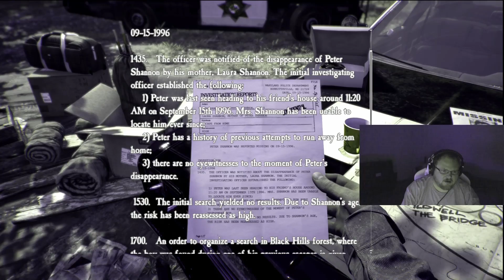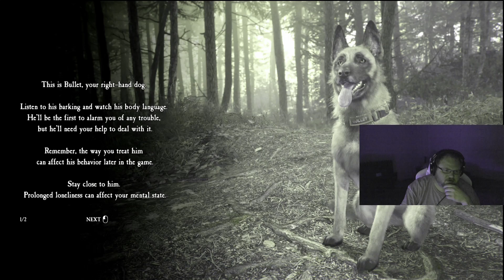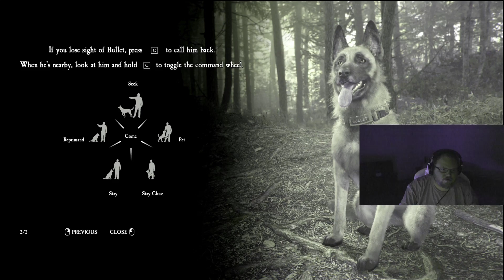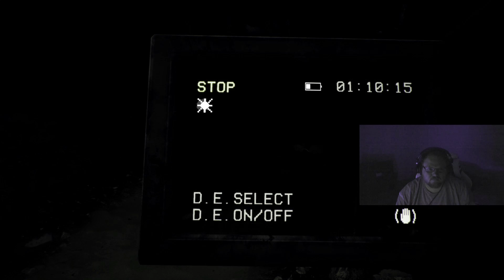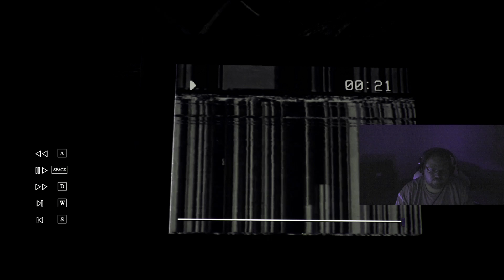Blair Witch EP: 1 The intro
Hello everyone! Xirlo here, bringing us a new series of scary! This is our first episode, please enjoy and let me know how I'm doing.

We have a new intro video and outro screen let me know what you think.